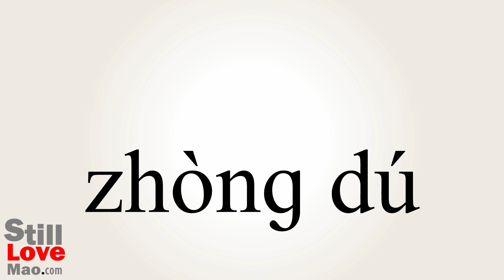How to Say Reread in Chinese